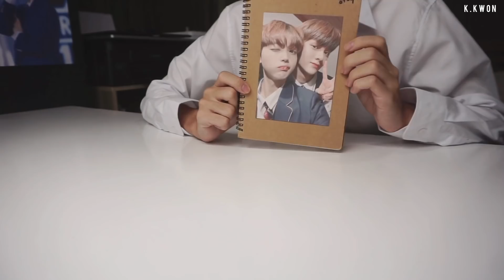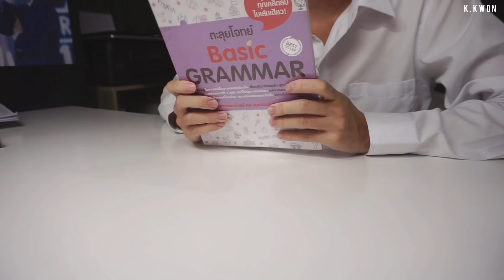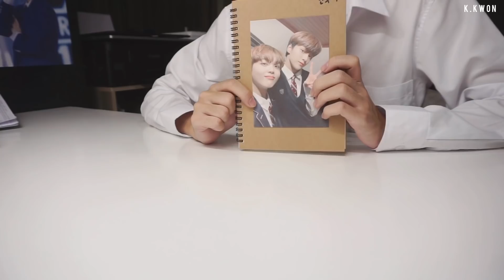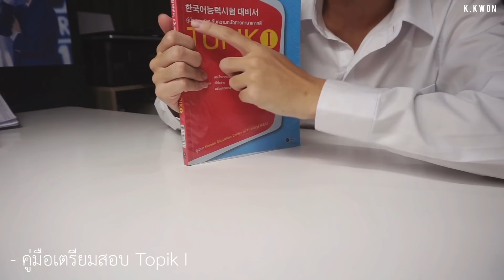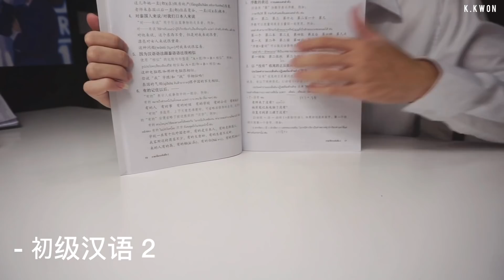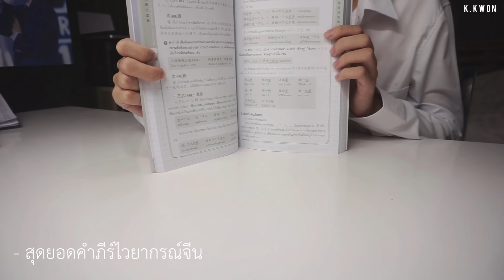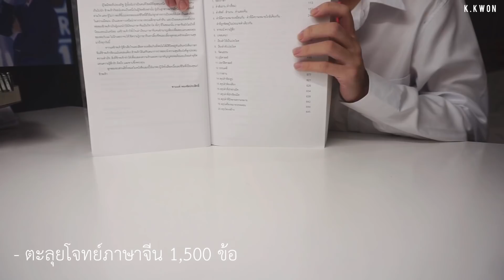How to จำศัพท์ + แนะนำหนังสือ | English 한국어 汉语 ｜K.Kwon Ver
Age : 18

Edit: INSHOT

Talk : คลิปนี้ No Sponsor นะครับ หนังสือ+สมุดในคลิปซื้อเองหมดเลย
ปล.การพูดในคลิปนี้อาจจะงงๆหน่อยนะครับ 😅😅
ทั้งหมดในคลิปนี้เป็นความเห็นของเราคนเดียวนะครับ
หากผิดพลาดประการใดต้องของอภัยไว้ ณ ที่นี้ด้วยนะครับ 🙏🏻🙏🏻

ขอบคุณที่รับชมนะครับ ขอบคุณครับ 🙏🏻🙏🏻